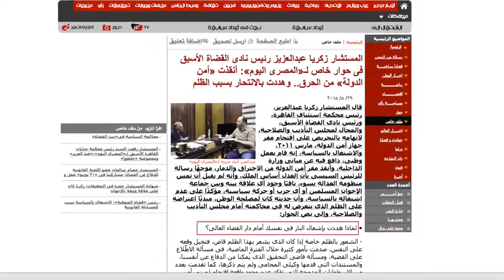زكريا عبد العزيز من منصة القضاء إلى مقاهي الخمور والحشيش وسب الشريعة الإسلامية؟